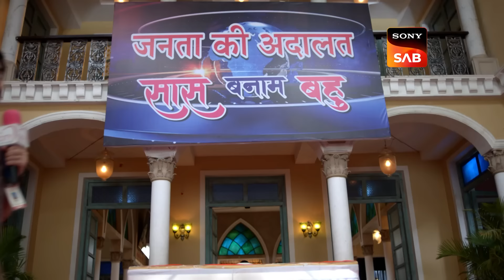Maddam Sir ने Organise की ‘Saas vs Bahu’ जनता अदालत | Badge Of Laughter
Maddam Sir removes Karishma and Pushpa from the Saas-Bahu case and takes the lead herself. Bulbul Pandey arrives at the station to watch all of them fail. Later, Karishma and Pushpa end up becoming participants of Maddam Sir's "Saas-Bahu Debate", but now their roles are reversed.